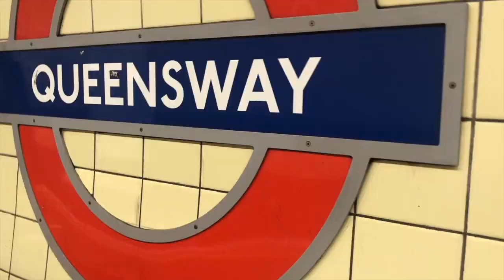ChewiGem Product Review: Board Pendant/ Flip Bangle (code in description)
Enter My giveaway for a chance to win a fully custom self care box

Use code “Lydia” for a free Flip Bangle with your board pendant order, simply add both to your basket type in the code and bam! you have your free Flip Bangle.

ChewiGem Socials

YoungMinds
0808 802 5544 (parent helpline)